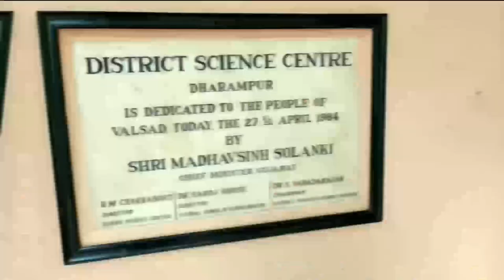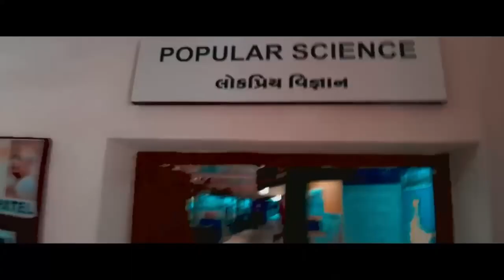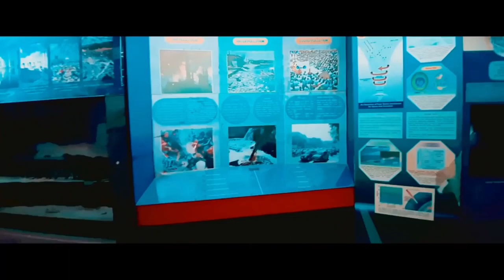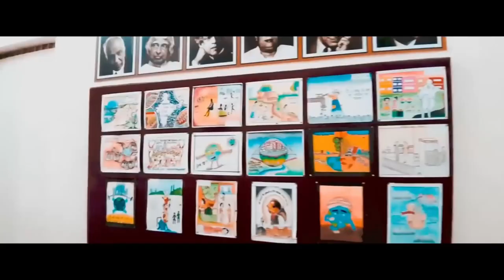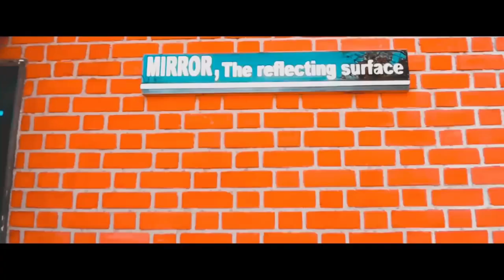Science Center| Dherampur |by Mitesh Prajapati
District Science Centre is located on Garden Road, Dharampur in Valsad District, Gujarat. District Science centre was opened for the public on 27th April 1984.It houses several kinds of objects based on general sciences.

District Science centre has also a planetarium and a Science park. District Science centre , Dharmapur organizes mobile science exhibition to provide basic knowledge of science to the common people of the locality. It also organizes Science demonstration lecture and Science film shows. Apart from that the museum arranges several other activities in the locality.

Open :- Monday to Saturday
Places:- 1. Nakhshtra Kendra
               2. Dinosaur park
               3. 3D Show
               4.Mirror Hub